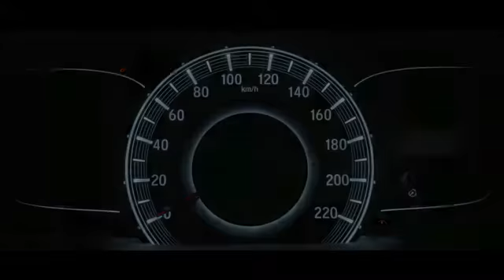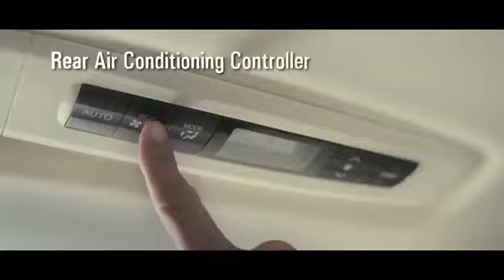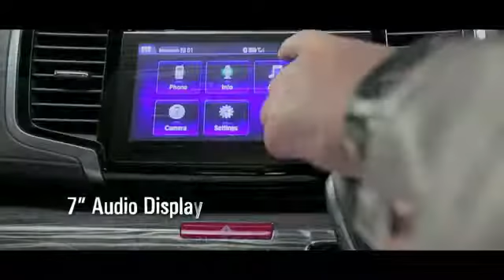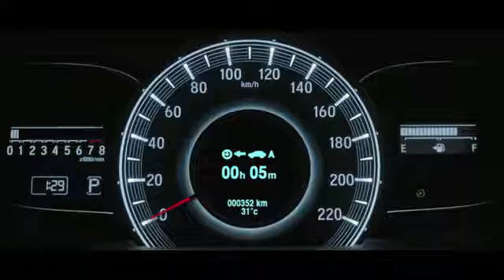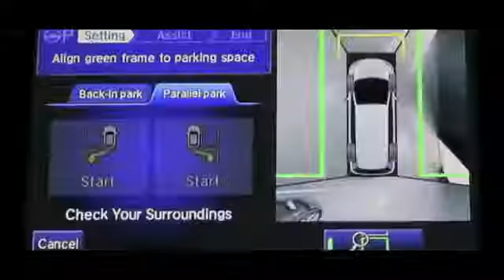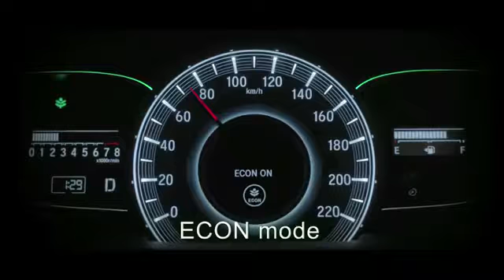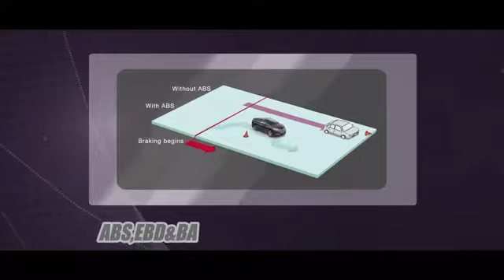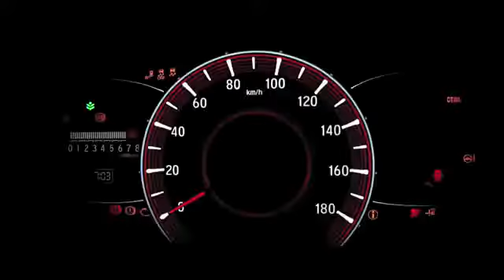Promo Harga Kredit Honda Odyssey Balikpapan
Spesifikasi Harga Cash Kredit, Beli Mobil Baru Honda Odyssey Balikpapan.

Kontak sales dealer mobil honda balikpapan, No. HP: 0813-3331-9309 untuk promo harga, paket kredit serta info test drive mobil Honda Odyssey di Balikpapan.

Dealer Honda Semoga Jaya Raya, (PT. Semoga Jaya Raya) Balikpapan
Alamat: Jl. Jend Sudirman No. 592,Balikpapan,Kalimantan Timur
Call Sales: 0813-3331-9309